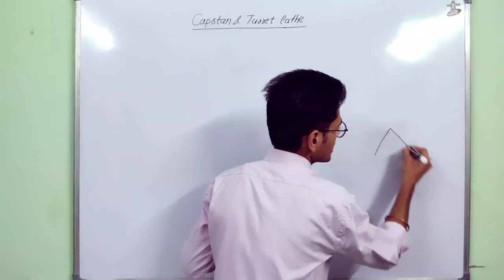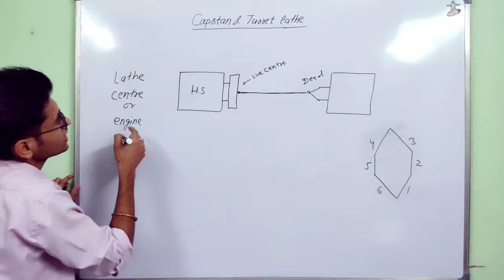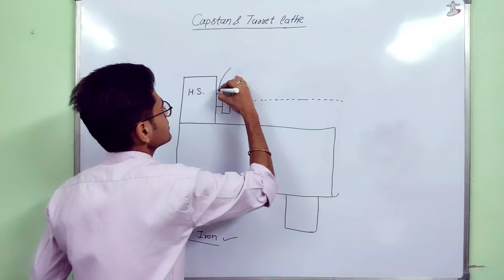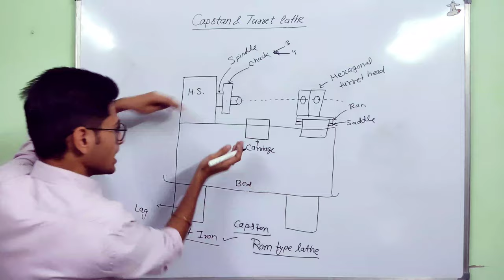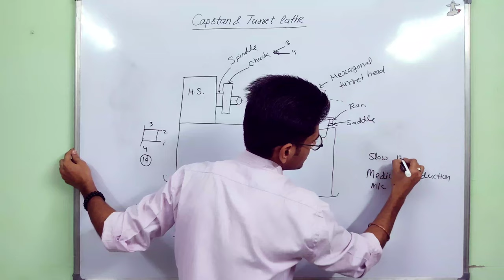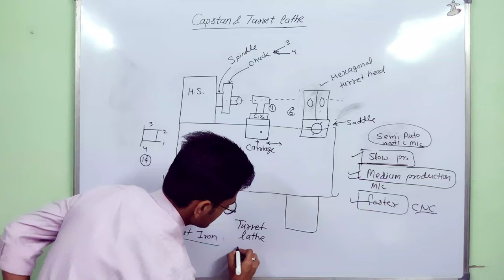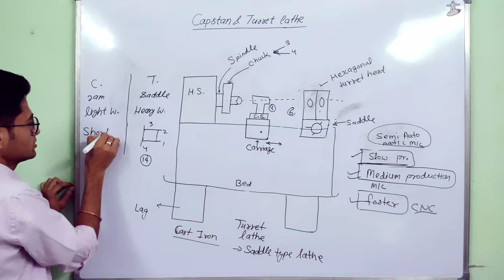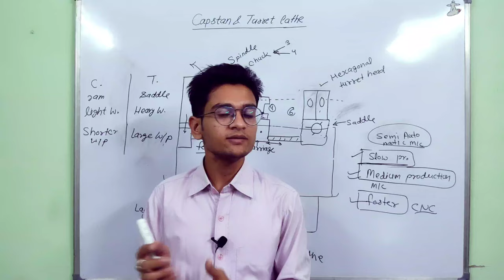Capstan & Turret lathe || Difference b/t capstan & turret lathe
Welcome to all in "Er Shyam Academy".

👉 In this video we are explain constructions of capstan and turret lathe. As well as 'What is center lathe or Engine lathe' with pdf.
PDF is given in Telegram group.

This channel will be providing informative & educational videos related to mechanical engineering.
We will cover here Engineering Basic to Advance concepts in easiest ways. We will try a best online class to enhance your core concepts.
Here We will cover all mechanical subjects like Thermodynamics, Strength of Material, Theory of machine, Fluid Mechanics, Material Science, Machine Design, RAC etc.

यहां पर हर वीडियो के Description में  Topic से संबंधित Notes उपलब्ध करवाएं गए हैं।